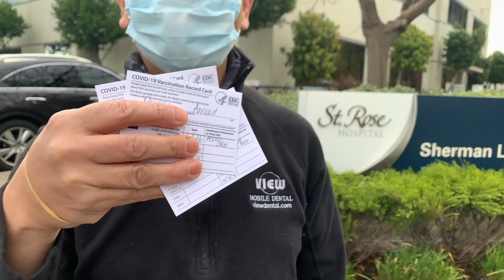COVID-19 Vaccine Administered by Dentists? We Answer This Question | View Mobile Dental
Are dental professionals the best people to administer the COVID-19 vaccine? Dr. Paulos explains why dentists are highly trained to administer the   vaccine.

View Mobile Dental - We offer more than a beautiful Smile.  Going over Dental Information and trends. In this channel we discuss dental health and well being, how to’s and choices on dental treatment. Serving the community of Dental Viewers by keeping the complexity of dentistry simple.